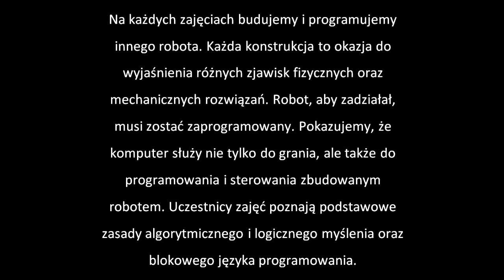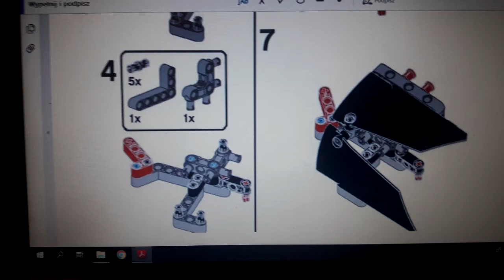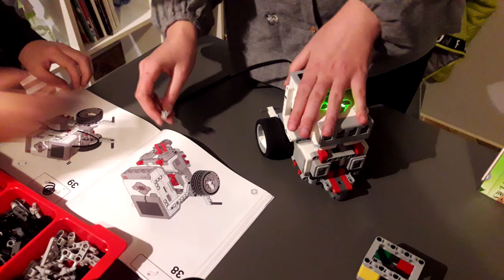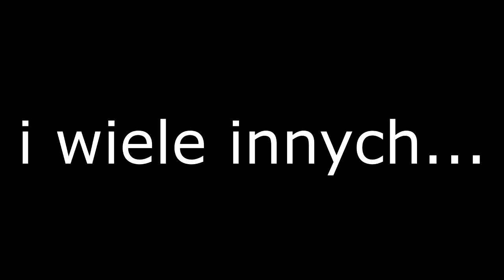Pokaz robotyki i programowania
Zajęcia z Centrum Roboteam dla dzieci i młodzieży z terenu Gminy Tokarnia to możliwość budowania i programowania robotów z klocków Lego WeDo oraz EV3 Mindstorms. Projekty mają różny stopień trudności dostosowany do wieku uczestników. Lekcje są okazją do poznania różnych zjawisk fizycznych i mechanicznych rozwiązań. Komputer służy nie tylko do grania, ale do programowania i sterowania robotem. Uczestnicy poznają podstawowe zasady algorytmicznego i logicznego myślenia oraz blokowego języka programowania. Zajęcia kształtują wiele umiejętności.